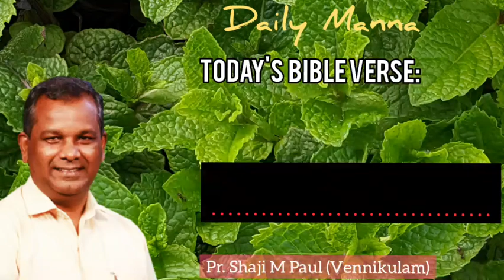മനുഷ്യർ പറയുന്ന ഭോഷ്‌കെല്ലാം നമ്മൾ ഏറ്റുപിടിക്കരുത്....| Daily Devotion | Pr Shaji M Paul | 9/4/21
_സങ്കീ.116:10,11_